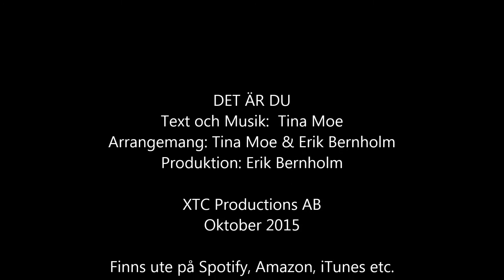Det Är Du Tina Moe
Det Är Du - singel från albumet Livet, Människan & Kärleken
med Tina Moe.
Produktion: Erik Bernholm
Arrangemang: Tina Moe & Erik Bernholm
XTC Productions AB oktober 2015